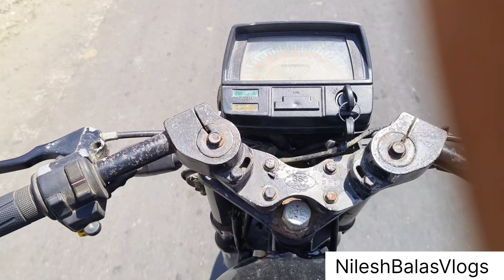congratulations bhai and bhabhi | વાડીનો નજારો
Support ____